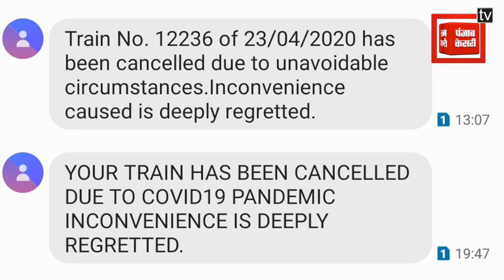अफ़वाहों पर ना दें ध्यान, नहीं चलेगी कोई स्पेशल ट्रेन...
देश में लॉकडाउन बढ़ाकर 3 मई तक कर दिया गया है और इसके बढ़ने के बाद सभी यात्री ट्रेनें और उड़ान सेवाएं 3 मई तक स्थगित कर दी गई हैं...लेकिन मुंबई में भीड़ इकट्ठा होने के बाद कई तरह की अफवाह फैलने को लेकर रेलवे ने मंगलवार रात एक बार फिरसाफ़ कर दियाकि पूरे देश में 3 मई 2020 तक यात्री ट्रेनें रद्द कर दी गई हैं